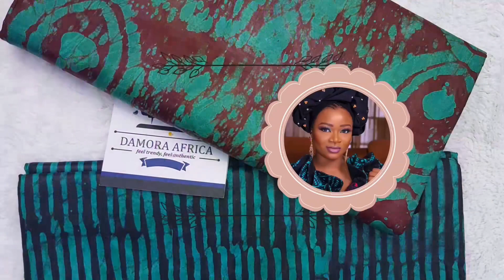Everything has changed and It’s not for the weak …..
Hey there, fellow newcomer to the content creation scene! If you’re feeling a bit lost in the world of video making and editing, you’re not alone. Join us as we spill the beans on what they usually don’t tell you about content creation. From demystifying editing techniques to offering a dose of encouragement for beginners like you, this video has your back. So, grab your favorite snack, hit play, and let’s navigate this exciting journey of content creation together!